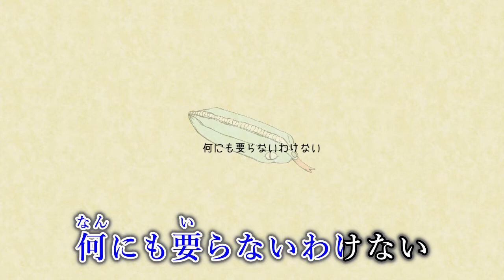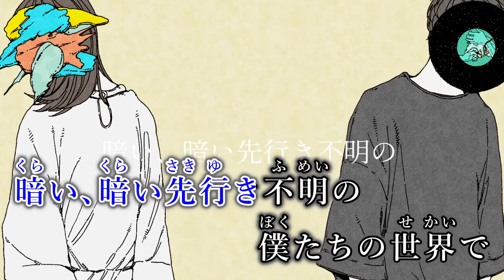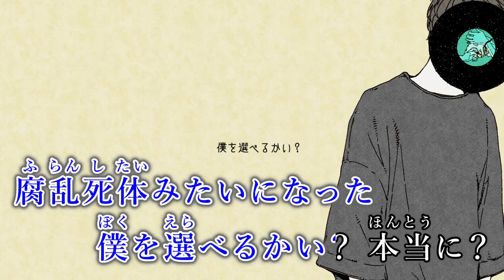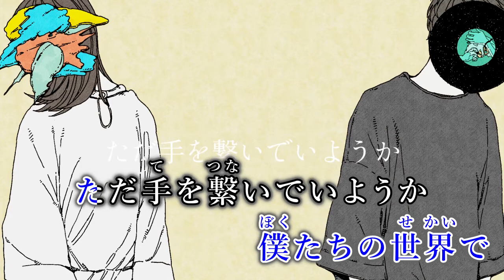【ニコカラ】 ImmortalClub / Peg【on vocal】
■絵:ウエダツバサ様
Special thanks:沼田ゾンビ様